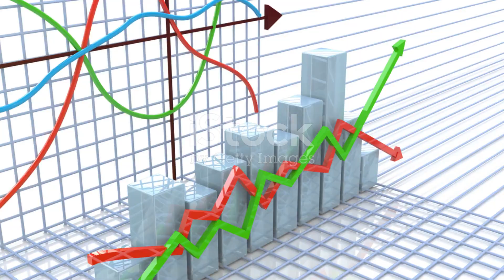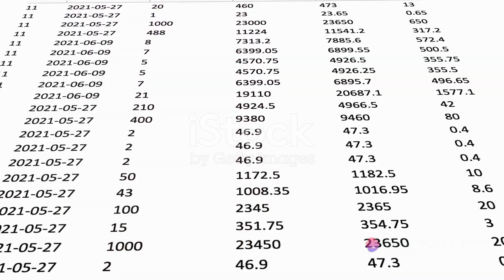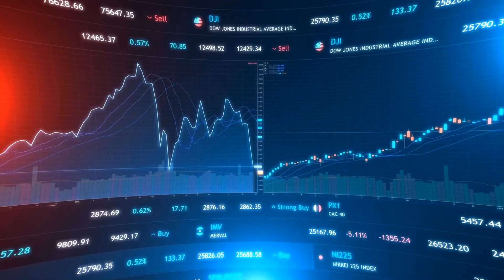latest news today,latest news,gpil share latest news,latest telugu news,stock market,godavari drugs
In this video, we analyze the Q3 FY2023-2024 financial results of Godavari Drugs Ltd, focusing on the remarkable increase in revenue, net profits, and net profit margins.

Join us as we delve into the key factors driving the company's impressive performance and discuss what these results mean for investors and stakeholders. Don't miss out on this insightful breakdown!

OUTLINE:

00:00:00 Introduction to Godavari Drugs Ltd's Financial Performance
00:00:15 Revenue Growth
00:00:43 Net Profit Surge
00:01:05 Net Profit Margins
00:01:28 Financial Performance Comparison
00:01:54 Conclusion and Future Outlook
00:02:24 Investment Caution
# Godavari Drugs Ltd Q3 FY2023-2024 Results

## Overview

Godavari Drugs Ltd, a key player in the pharmaceutical sector, has released its Q3 results for the financial year 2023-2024. The company has shown significant growth in this quarter, with notable increases in revenue and net profits.

## Revenue

Godavari Drugs Ltd's revenue for Q3 FY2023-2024 was ₹43.16 Cr. This represents a 9.38% increase compared to the same period last year. On a quarterly basis, the company's revenue has grown by 9.13% over the last three months.

## Net Profits

The company's net profit for Q3 FY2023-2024 was ₹1.22 Cr. This is an impressive 82.09% increase from the same period last year. Over the last three months, the company's net profits have jumped by 41.86%.

## Net Profit Margins

Godavari Drugs Ltd's net profit margin for Q3 FY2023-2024 was 2.83%. This is a 66.48% increase from the same period last year. On a quarterly basis, the company's net profit margins have increased by 29.99% over the last three months.

## Comparison with Previous Year

In Q3 FY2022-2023, the company's revenue was ₹39.46 Cr, and the net profit was ₹0.67 Cr. The net profit margin for the same period was 1.70%. The current figures show a substantial improvement over the previous year's performance.

## Conclusion

The Q3 FY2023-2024 results of Godavari Drugs Ltd demonstrate a strong financial performance, with significant growth in revenue, net profits, and net profit margins. This positive trend indicates the company's robust business strategy and its ability to navigate the challenges of the market. Investors and stakeholders can look forward to continued growth and profitability in the coming quarters.

Investment in securities market is subject to market risks, read all the related documents carefully before investing.

Stay informed with the most recent developments across various sectors.

In today's video, we bring you the latest news from around the globe. We'll also cover the latest in the Telugu states with updates on Telangana and AP news.

Investors, you won't want to miss out on the latest updates on GPIL share and Godavari Power share. Stay ahead of the curve with insights into the latest movements in the stock market. Additionally, we'll delve into Dhunseri Investments latest news, Sarda Energy latest news, Bafna Pharma latest news, and JP Infratech latest news.

For our Telugu-speaking audience, get the freshest updates on Godavari Drugs share latest news and Godavari Drugs share latest news today. We keep you informed with the latest happenings, ensuring you stay updated with the latest developments.

Whether it's India latest news or the latest news specific to Odisha, we've got you covered. Our aim is to keep you informed and engaged with the most recent updates.